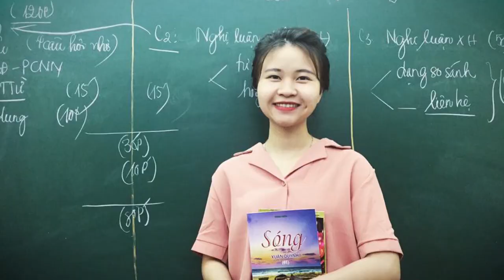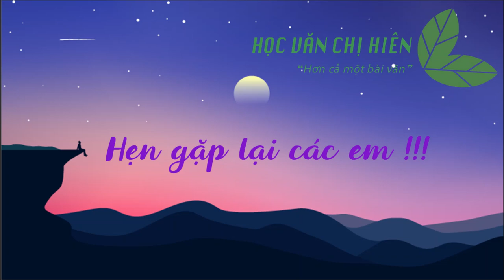AUDIO VĂN HỌC LỚP 12 || 8 câu thơ đầu tác phẩm Việt Bắc - Tố Hữu || Học văn chị Hiên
[Audio văn học] 8 câu thơ đầu tác phẩm Việt Bắc - Tố Hữu || Học văn chị Hiên

Chị Hiên quay trở lại với series Audio văn học mới tinh dành cho lớp 12 đây các bạn nhỏ ơi !!! Đã lâu rồi chúng ta chưa có những audio mới phải không nào? Hôm nay chị sẽ dần đăng những audio có chất lượng tốt nhất, với nội dung hướng đến việc thi THPT Quốc Gia nhằm giúp các em có điểm số tốt và hơn thế là niềm yêu thích với môn Văn.

Đây là Audio đầu tiên với nội dung là 8 câu thơ đầu của bài thơ Việt Bắc của nhà thơ Tố Hữu. Chiến dịch Điện Biên Phủ kết thúc thắng lợi, tháng 7-1954, Hiệp định Genever về Đông Dương được kí kết. Hoà bình lập lại, miền Bắc nước ta được giải phóng và bắt tay vào sự nghiệp xây dựng cuộc sống mới. Một trang sử mới của đất nước được mở ra. Tháng 10-1954, những người kháng chiến từ cân cứ miền núi trở về miền xuôi, Trung ương Đảng và Chính phủ rời chiến khu Việt Bắc về lại thủ đô. Nhân sự kiện thời sự có tính lịch sử ấy, Tố Hữu sáng tác bài thơ Việt Bắc. Bài thơ có hai phần: phần đầu tái hiện những kỉ niệm cách mạng và kháng chiến, phần sau gợi viễn cảnh tươi sáng của đất nước và ngợi ca công ơn của Đảng, Bác Hồ đối với dân tộc.